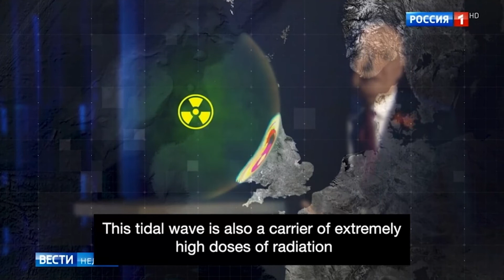Russia VOWS to Nuke UK into OBLIVON!!!!!!!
Russia's chief propagandist, Dmitry Kiselyov (known as 'Putin's mouthpiece'), threatened to 'plunge Britain into the depths of the sea' with underwater Poseidon nuke that would create a 1,640ft radioactive tidal wave and obliterate the UK.